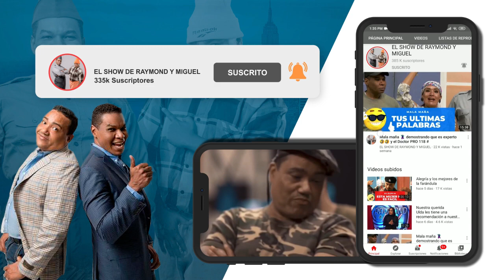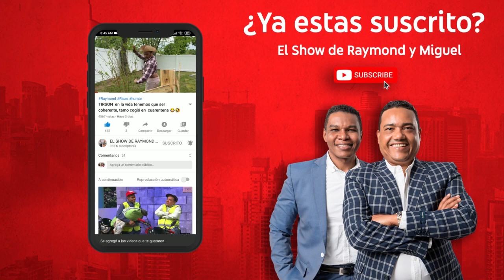🔴 EL CABO Y EL YOU METIO FEO EN PROBLEMAS 🤣🤣🤣 #157